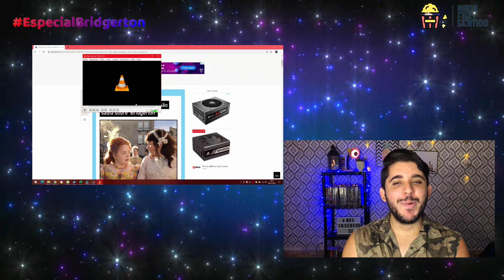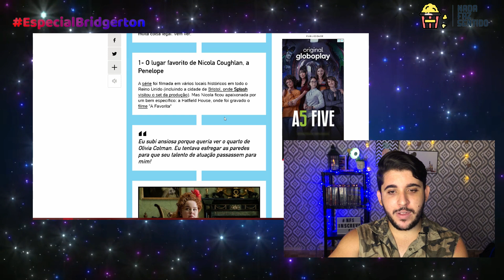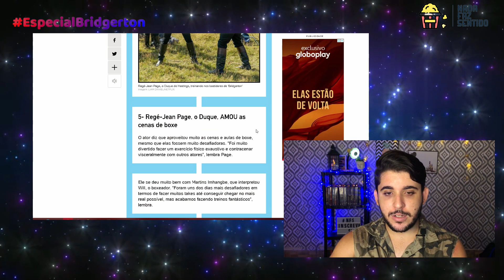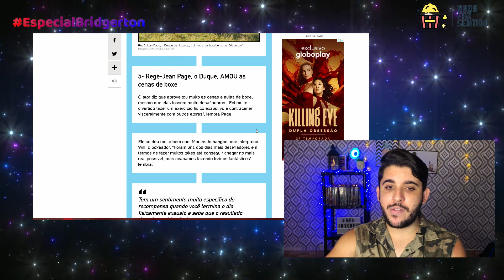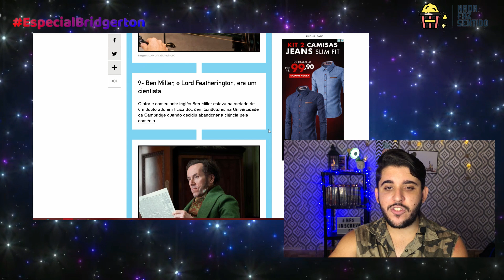ESPECIAL BRIDGERTON- BASTIDORES, CURIOSIDADES E OQUE ESPERAR DA 2ª TEMPORADA|Nada Faz Sentido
Hello Hello No video de hoje nós vamos mergulhar nos bastidores, curiosidades e tudo mais sobre a série Bridgerton
Ajude o Nada Faz Sentido!
Contato para parcerias:
Comente ideias de videos!!!
ASSISTA AOS OUTROS VÍDEOS DO CANAL!!! OBRIGADO!!!